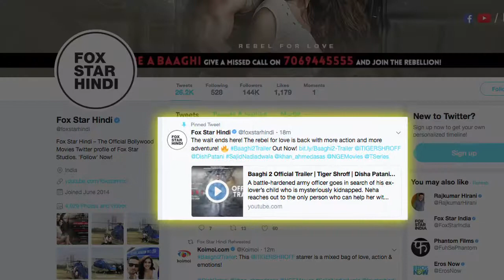'Baaghi 2 ' के ट्रेलर में दिखा Tiger Shroff का खतरनाक अंदाज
यदि आप 'बागी 2' में टाइगर श्रॉफ को देखने के लिये बेताब हैं , तो हमें यकीन हैं कि आपको उन्हें देख कर जरूर आश्चर्य होगा । ऐसा लगता है कि, टाइगर ने इस फिल्म के लिये शानदार बॉडी बनाने के लिये कडी मेहनत की है। जिसपर पर पूरे खरे भी उतरे है।